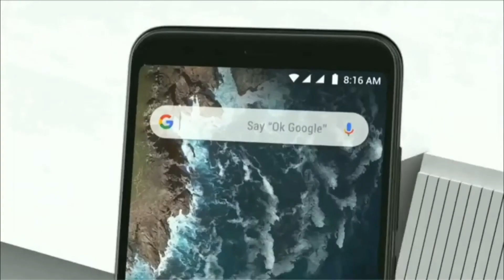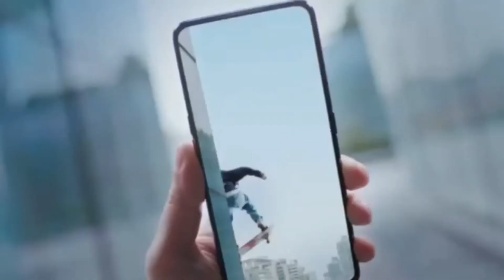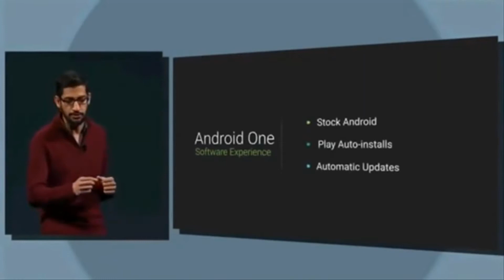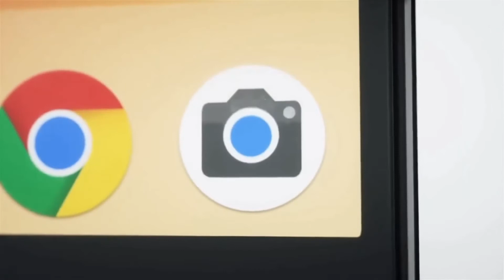Which one to buy? Checkout the comparison.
Realme X and Xiaomi Mi A3 will pose a difficulty in selection once Mi A3 is launched so I am giving you reasons to select the one which you think you should buy.

Just checkout the video and like the video